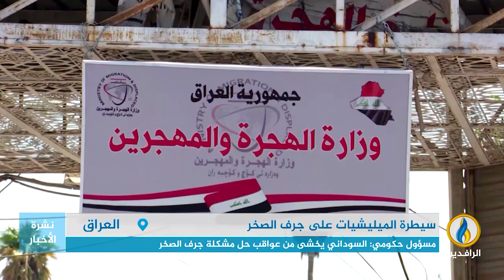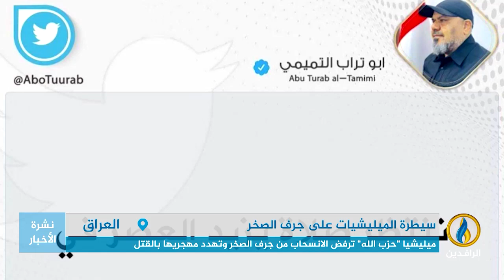تقرير | مسؤول حكومي: السوداني يخشى من عواقب حل مشكلة جرف الصخر